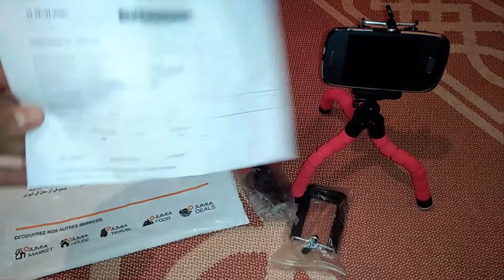مراجعة حامل ثلاثي مرن من موقع جوميا || tripod flexible camera unboxing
لا تجعل فيديوهاتي تلهيك عن الذكر و عن الصلاة ...

لا إله إلا الله محمد رسول الله صلى الله عليه وسلم ...